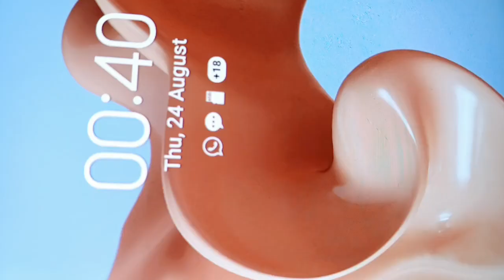SPEED CLEAN WITH ME AFTER DARK//CLEANING MOTIVATION